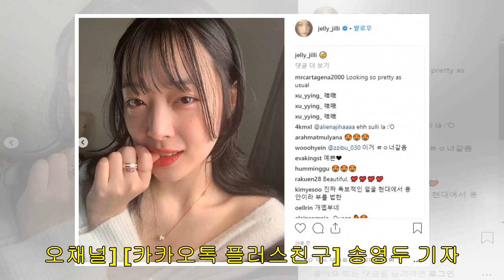배연정 "매일 아침 식단 조절한다"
배연정 "매일 아침 식단 조절한다" SBS '좋은 아침' 배연정이 췌장암 수술 이후 당뇨가 발생했다고 밝혀 화제가 되고 있다. 과거 SBS '좋은 아침 방송에 출연한 배연정은 "어느날 등 부위에 통증이 있더라. 파스, 찜질, 지압 등을 다 했다. 그 다음에는 명치에 묵직한 통증이 느껴졌다. 이것도 무시했다. 혀에 백태가 끼고 하루 종일 굶어도 배가 고프지 않았다. 이걸 다 무시했다가 다섯 번째는 화장을 하려고 스킨을 바라는데 얼굴이 노르스름하더라"며 몸에 생겼던 이상 증세를 밝혔다.   이어 "위 내시경을 했더니 멀쩡하더라. 간 초...